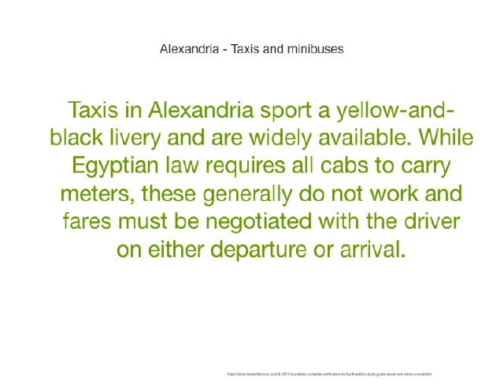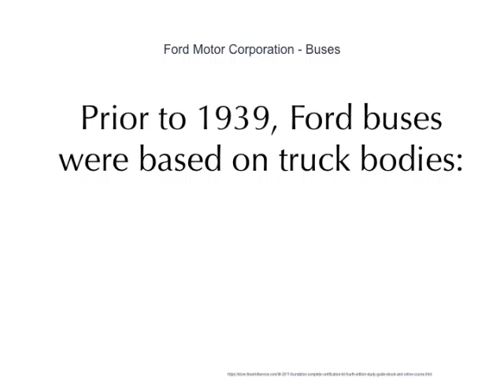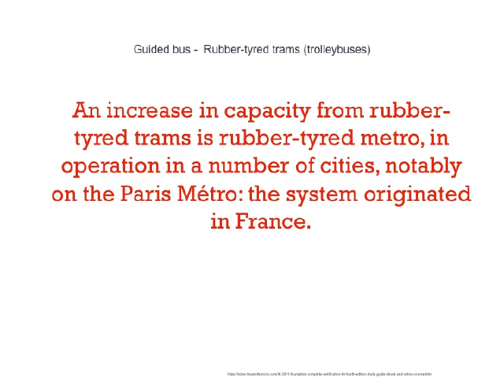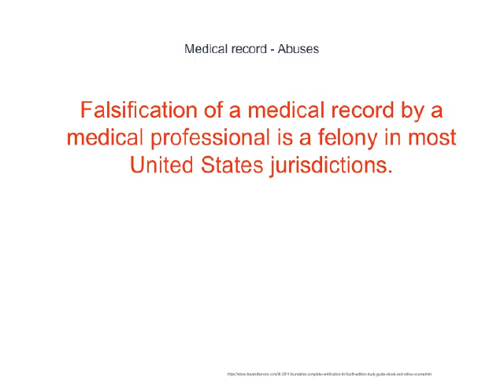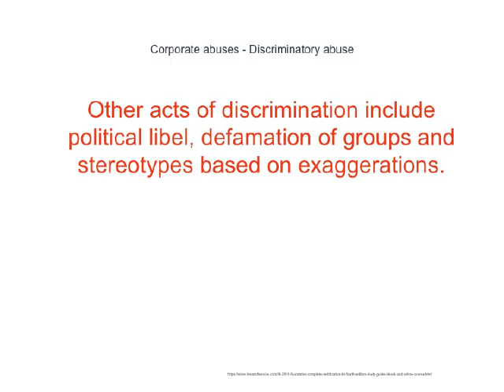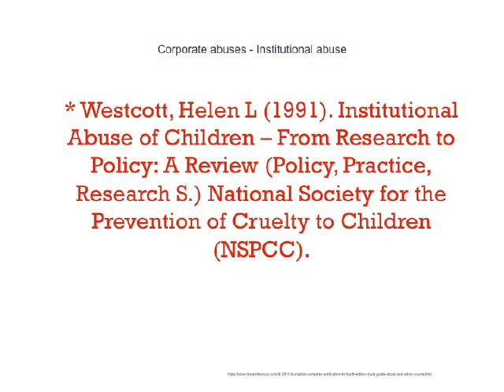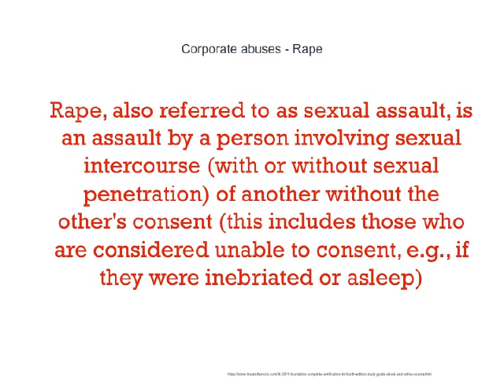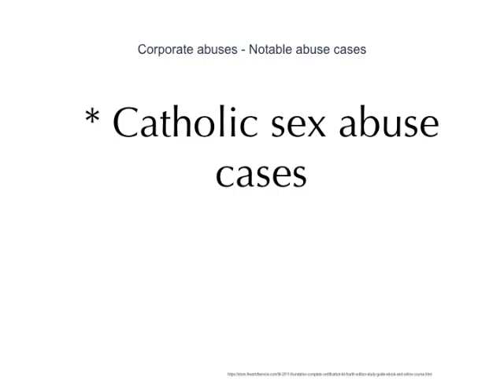7 Buses Things Only Perfectionists Should Have Thought About Harder